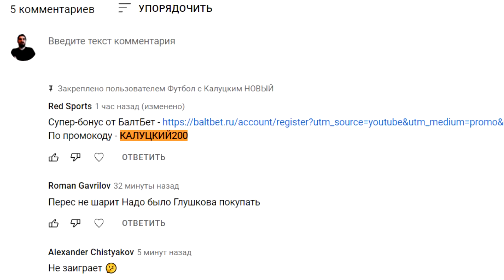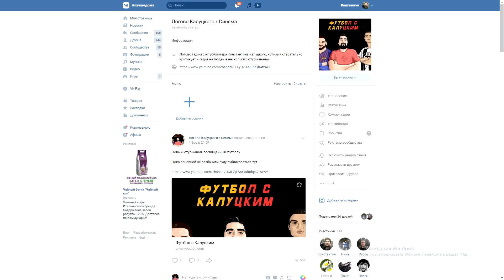Абрамович купит "Спартак"? Федун - пока?